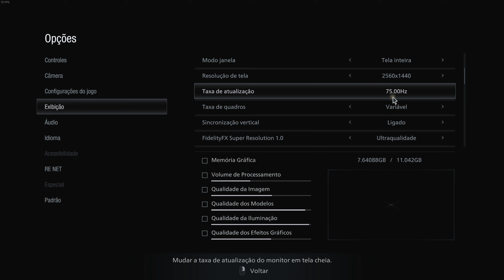(+16) SHADOWS OF ROSE | PARTE 1 | REVIII | RTX ON | EM BUSCA DA CURA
Meu PC Setup:
Meu Console Setup:
Nintendo Switch
Placa de captura EazyCap (HD 1080 VIDEO CAPTURE)